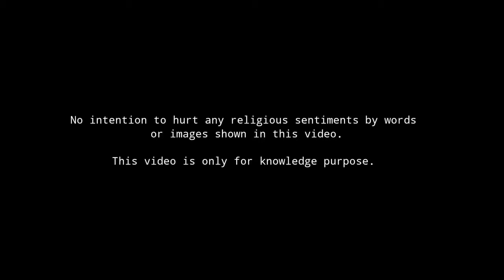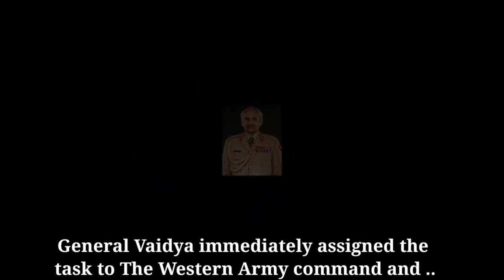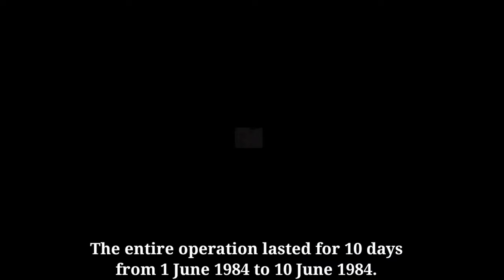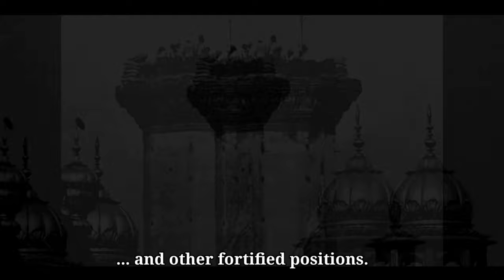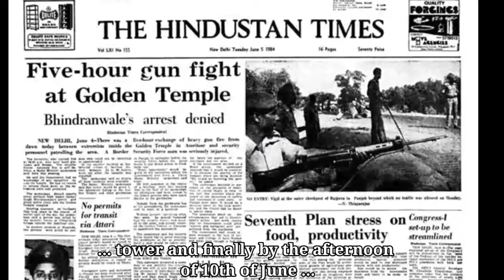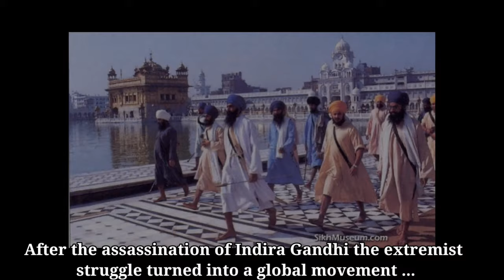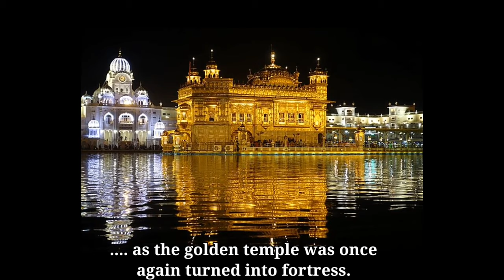Operation Bluestar 1984 || Khalistan Movement || Assassination of Indira Gandhi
This video is a short Documentary on Indian Army's military Operation Bluestar 1984. All photos and information have been taken from Google or other public platforms .